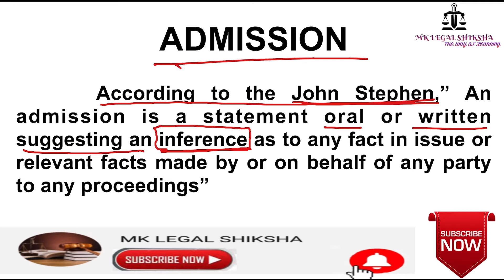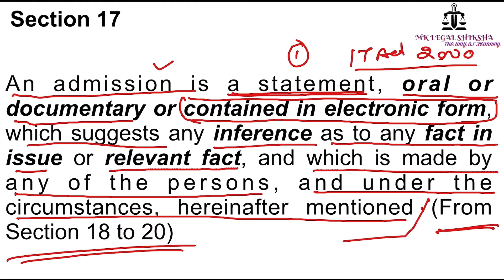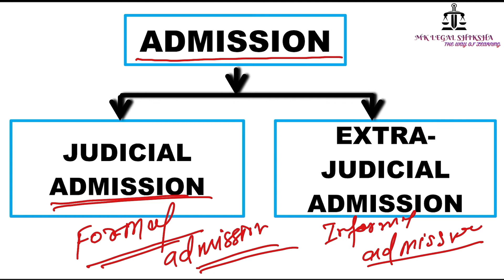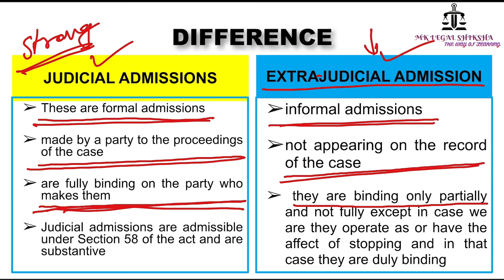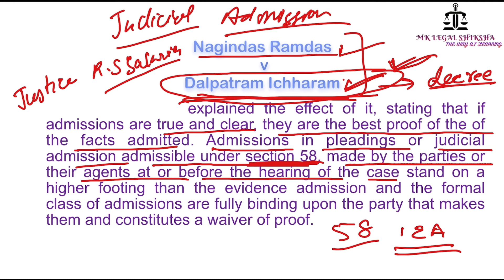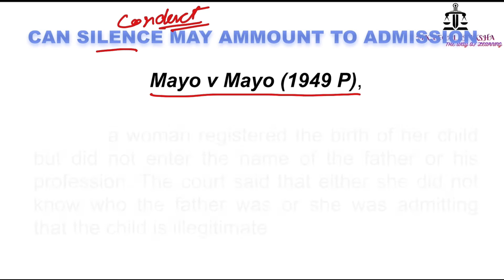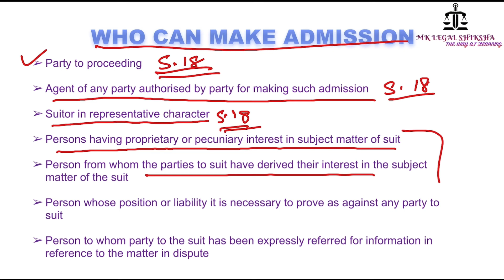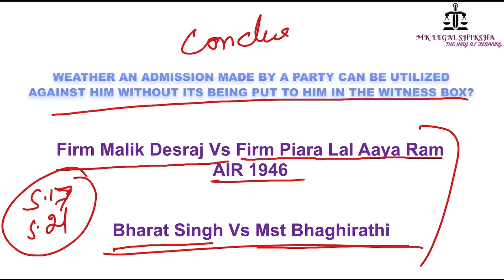ADMISSION UNDER INDIAN EVIDENCE ACT 1872